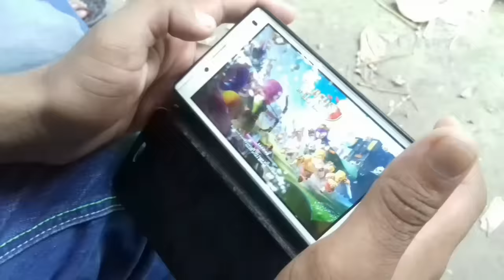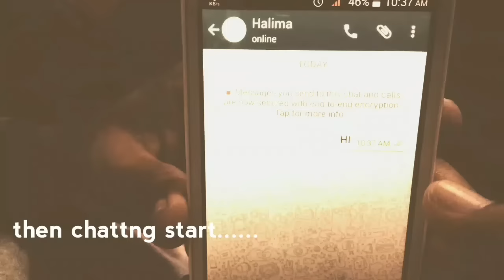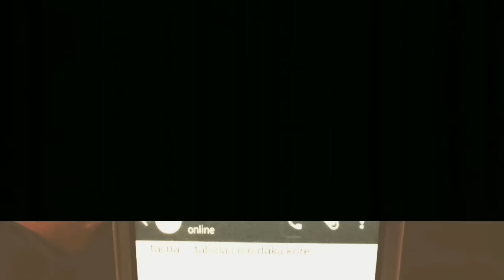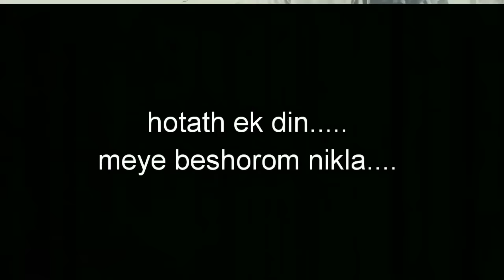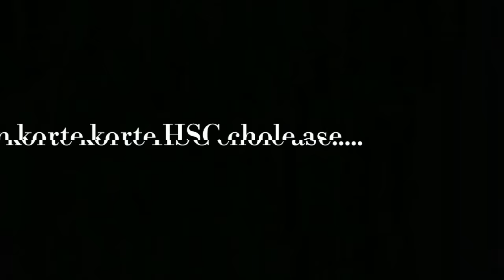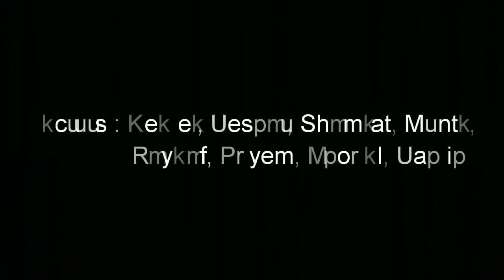funny short film- THE COLLEGE LIFE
THE COLLEGE LIFE- the funniest short film ever (Jessore)